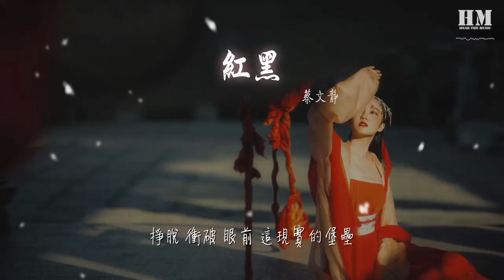蔡文靜 - 紅黑『掙脫 衝破 眼前 這現實的堡壘』【動態歌詞Lyrics】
紅黑

00:00  作詞 : 小星星Aurora
00:01  作曲 : 小星星Aurora
00:02  編曲 : 李芷嫣的爸爸
00:03  製作人 : 魯士郎
00:19 藍色 灰色 空氣的味道是錯的
00:29 我們 說好 一起逃離這座城堡
00:38 找尋 詩裏 夢裏 被誇大的紅色
00:45 我們要
00:48 掙脫 衝破 眼前 這現實的堡壘
00:57 落在黑色的泥沼
01:00 丟失救援的訊號
01:02 呼吸時間剩多少
01:04 是否還能帶你出逃
01:07 紅色花火多重要
01:09 是你夢裏的記號
01:12 儘管還是會遲到
01:14 我閉上眼睛前祈禱
01:41 藍色 灰色 空氣的味道是錯的
01:50 我們 說好 一起逃離這座城堡
02:00 找尋 詩裏 夢裏 被誇大的紅色
02:07 我們要
02:09 掙脫 衝破 眼前 這現實的堡壘
02:19 落在黑色的泥沼
02:21 丟失救援的訊號
02:24 呼吸時間剩多少
02:25 是否還能帶你出逃
02:29 紅色花火多重要
02:31 是你夢裏的記號
02:33 儘管還是會遲到
02:35 我閉上眼睛前祈禱
02:41 你的 眼中 紅色的火 就在此刻
02:50 我在 掙脫 黑色泥沼 伸手擁抱
03:00 掙脫 衝破 眼前 這現實的堡壘
03:09 落在黑色的泥沼
03:12 丟失救援的訊號
03:14 呼吸時間剩多少
03:16 是否還能帶你出逃
03:19 紅色花火多重要
03:21 是你夢裏的記號
03:24 儘管還是會遲到
03:25 我閉上眼睛前祈禱
03:35 吉他：張聖功
03:36 錄音：肖肖
03:36 錄音棚：好聽音樂錄音棚
03:37 和聲編寫及和聲：魯士郎
03:38 人聲編輯：倪涵文
03:39 混音&母帶工程：周天澈
03:40 音樂製作發行：智慧大狗
03:41 出品人：張葛
03:42 監製：崔軾玄、王明宇